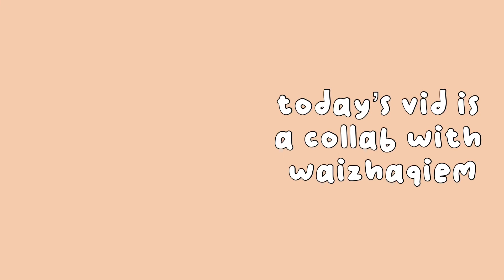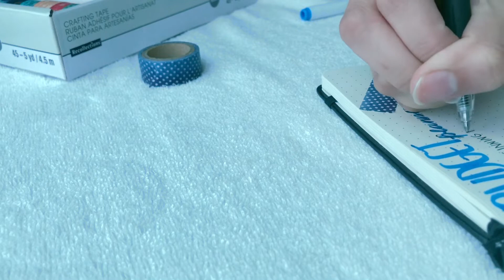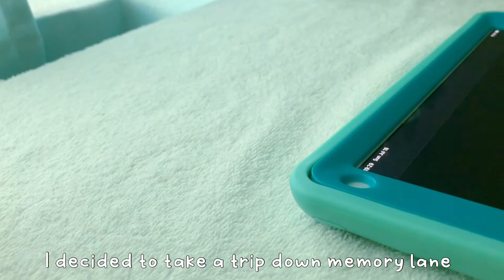vlog ep. 7 | ☁️ hair care, eating, practicing hand lettering & reading (collab with Waizhaqiem)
Helloooo!!

📨[Unread message from Maddey]

Today’s vlog was focused on a day in my life after work. Not all of my days after work are like this. Sometimes I just get home and watch tv lol 😆

plz note today's vid is a collab with Waizhaqiem. :)

🦦(if you have any video ideas, plz feel free to let me know :D)

✰(Prod. by Kijugo) “hikaru nara (Your Lie in April but is it okay if it's lofi?)”-

(っ◕‿◕)っ When nothing goes right, go left...
                                    -Martha Cecilia